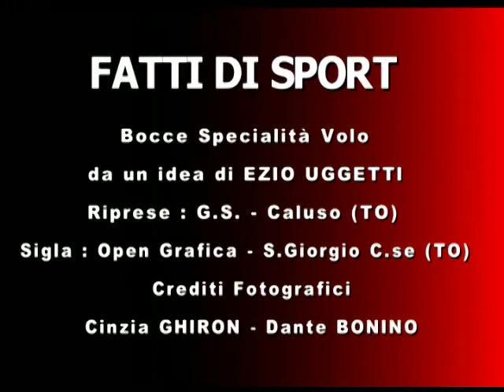Pillole di Bocce Campionato 2018/2019 : Sintesi BRB Ivrea - Ferriera